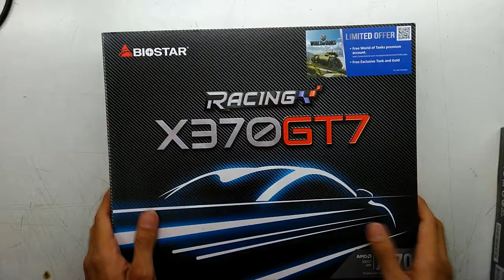AMD Ryzen 7 1700X with Biostar X370GT7 motherboard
How to Assemble Gaming Desktop.

Processor : AMD Ryzen 7 1700X 8-Core 3.4 GHz
Motherboard : Biostar  X370GT7 Racing
Ram : Kingston Hyper X FURY DDR4
Graphics card : SAPPHIRE NITRO+ Radeon™ RX 580 8GD5
SSD : M.2 Intel SSD
Power Supply : Cooler Master Masterwatt 650 650W BRONZE
Cooling : Water Cooling Cooler Master Master Liquid LITE 120
Casing : Cooler Master MasterBox MB600L